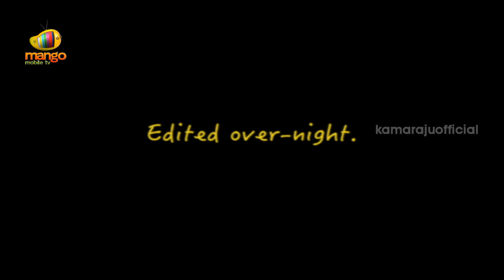My first show reel - How it all started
This is how it all started. I Shot in 3 hours, edited over-night.
This got me a role in Godavari.